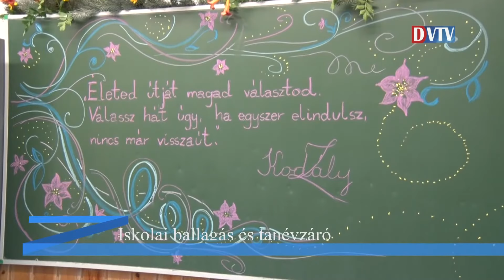Tanévzáró a Gárdonyi Géza Általános Iskolában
Újabb sikeres tanévet zárt az iskolánk. Elérkezett a ballagás és tanévzáró pillanata. A Himnuszt Soós Krisztina köszöntője követte, mely után Marczi Adrián és Kalányos Evelin német nyelven üdvözölték külföldi vendégeinket, Maria von Henneberg asszonyt és Herbert Welebil urat. Ezután Dr. Kovács Zoltán országgyűlési képviselő osztotta meg gondolatait az egybegyűltekkel, majd Dávid Eszter szólt a pedagógusokhoz. Az ünnepség Egyházi Andrea tankerületi igazgató asszony beszédével folytatódott, majd Pedagógus Szolgálati Emlékérem átadására került sor a pedagóguspályán hosszú időt eltöltő Törökné Györgykovács Anna és Rémai Lászlóné részére. A végzős diákok nevében szólt hozzánk Tanka Noel, majd verset mondott Fuchs Szebasztián. Kalányos Mária dala után az itt maradó diákok nevében Kelemen Alexandra búcsúzott el. Ezt követően Nagy Nándor Richárd atya felszentelte iskolánk zászlaját, melyet Nyárs Hajnalka intézményvezető helyettes tervezett. Venczel Zsófia hangszeres játéka közben Bogdán Bálint, Orsós Regina és Török Vivien átvették az iskolazászlót, melyre Orsós Titanilla és Mayer Maja felkötötték osztályuk emlékszalagját. Az ünnepség Mayer Gábor intézményvezető úr tanévzáró gondolataival folytatódott. Ezt követően iskolánk kiemelkedően teljesítő tanulói oklevelet és könyvjutalmat vehettek át. A Számítástechnika Oktatásért- Tehetségek Támogatásáért Közhasznú Alapítvány ösztöndíjainak átadására is sor került azon felső tagozatos tanulók számára, akik kitűnő vagy jeles eredményt értek el. Ezután az eisenstadti Soroptimist nemzetközi szervezet képviseletében érkezett vendégünk: Eva-Maria von Henneberg asszony könyvjutalomban részesítette a német nyelv tanulásában jeleskedő tanulókat. Iskolánk hagyományai szerint jutalmazta a búcsúzó nyolcadikosok legkiválóbbjait. Fenyvesi Zalán Gárdonyi-díjat, Mayer Maja Nívódíjat kapott, a Zeneiskola tantestületének különdíját pedig Boldizsár Bíborka érdemelte ki. Ezt követően Ihászné Szabó Katalin, a Devecseri Zeneiskola vezetője mondta el a tanévben elért eredményeket, tudnivalókat. Mayer Gábor záró szavai után a Szózat hangjai csendültek fel. A ballagás zárásaként az ifjúság szabadságvágyának, nagyra törő reményeinek, felemelő terveinek szimbólumaként galambok emelkedtek a magasba, melyet az Y12 Galambász Egyesület nevében Scheily József és Benke Balázs bocsátott az iskola rendelkezésérre. Végül minden osztály visszavonult tantermébe, ahol átvehették az egész éves munkájukért járó bizonyítványt. Minden tanulónak és pedagógusnak jó pihenést, tartalmas kikapcsolódást kívánunk a nyári szünetre!